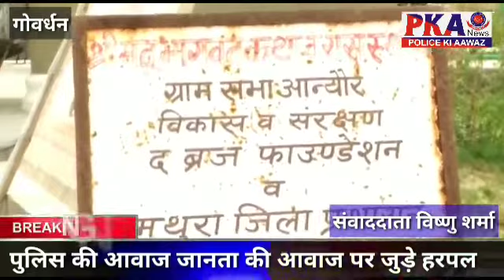Govardhan प्रशासन की चलती लापरवाही से श्रद्धालु की हुई मौत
प्रशासन की चलती  लापरवाही से श्रद्धालु की हुई मौत
  गोवर्धन थाना के अंतर्गत मामला आन्यौर गांव का है जहां नदबई राजस्थान  से  गोवर्धन परिक्रमा के लिएआए एक दर्जन युवक जो कि आपस में मित्र बताई जा रहे हैं परिक्रमा के दौरान वह कुंड में स्नान करने के लिए गए वहां पैर फिसलने के कारण 2 श्रद्धालु कुंड में डूब गए जिसमें से एक युवक राम नामक को चिकित्सकों की सूझबूझ के कारण प्राथमिक उपचार के दौरान मथुरा जिला अस्पताल में रेफर कर दिया  तथा वही दूसरे की मौत हो गई  मृतक का नाम नरेश पुत्र जगदीश बताया जा रहा है दोनों ही युवक नदबई राजस्थान के मगर गॉर देने वाली बात यह रही जिस कुंड में युवकों की मौत की खबर मिली वह कुंड  द ब्रिज फाउंडेशन के द्वारा बनाया गया है तथा उस कुंड में चौकीदार की तैनाती भी है मेले के दौरान प्रशासन के कर्मचारियों की मौजूदगी में युवक की हुई थी मौत उनके चारों ओर बाउंड्री वॉल है तथा कुंड में प्रवेश के लिए  मात्र एक ही गेट है जोकि मेले के दौरान बंद किया गया है तथा कुंड में स्नान को  भी  पूर्ण रूप से वर्जित किया गया है तो यह श्रद्धालु कुंड के अंदर पुलिस की मौजूदगी के बावजूद कैसे अंदर गई यहां पर प्रशासन के ऊपर  प्रश्न खड़ा करने वाली बातें सामने आ रही है यह एक जांच का विषय है क्या अधिकारी इस मामले की जांच करवाएंगे या फिर यह मामला ठंडे बस्ते में डाल दिया जाएगा यह देखना बाकी है

  सीएससी गोवर्धन इंचार्ज
              मृतक का साथी